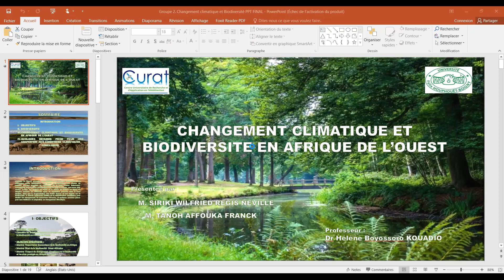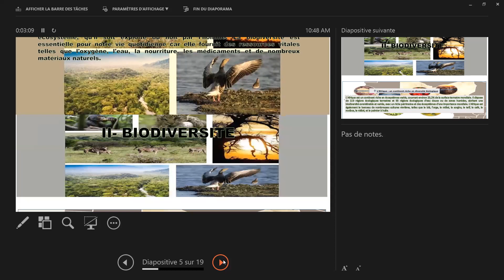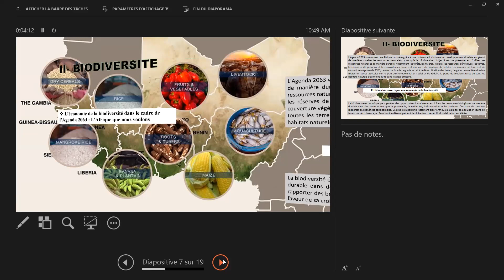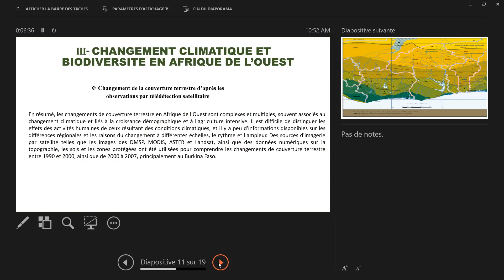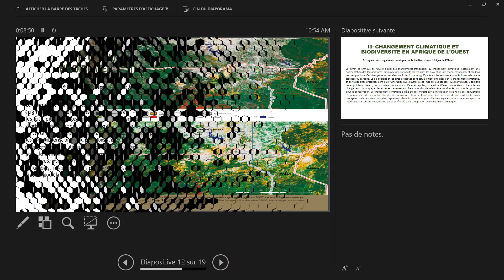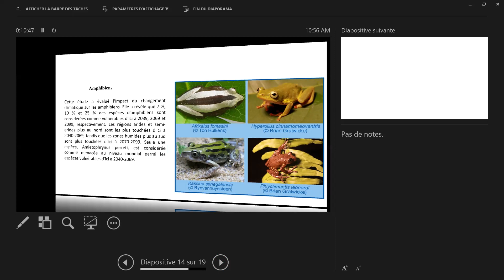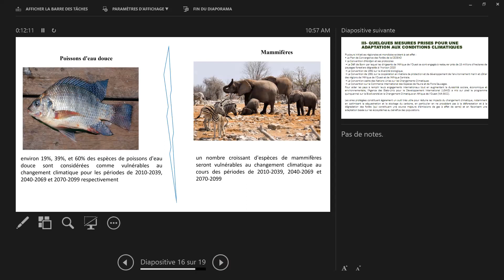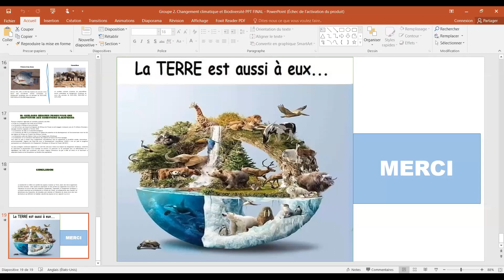Variabilité et changement climatiques séance 3 part 2 2023